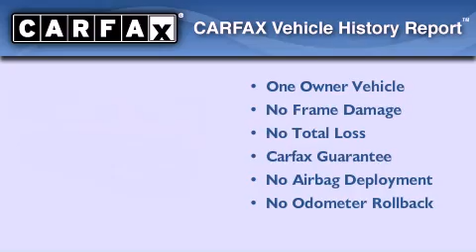Used 2011 Toyota 4Runner WI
Year : 2011

 Make : Toyota

 Model : 4Runner

 Engine : 4

 Trans . : 5-Speed Automatic with Overdrive

 Exterior : Salsa Red Pearl

 Miles : 12,750

 Interior : Black/Graphite

 Stock : PDH1943A

 Russ Darrow Scion Toyota Chrysler Jeep Dodge West Bend

 2700 W. Washington St.